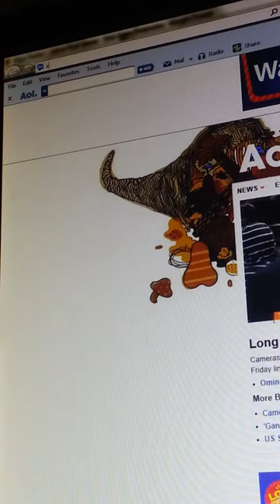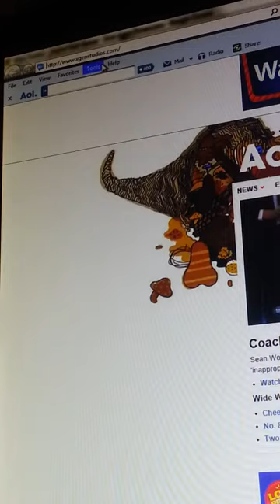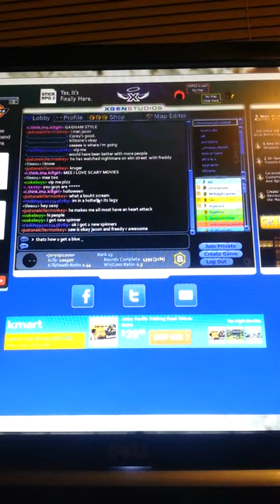How to get a blue head in stick arena